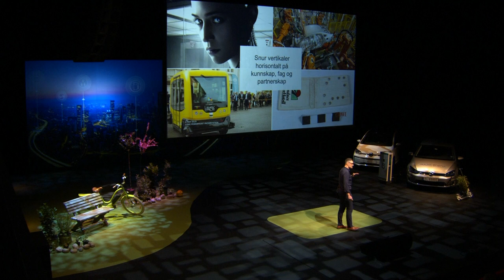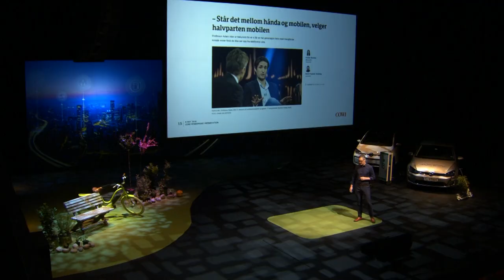Håkon Iversen, COWI (AgderEnergi-konferansen 2019)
Agder Energi-konferansen 2019 ble arrangert på Kilden Teater- og Konserthus 8. og 9. mai 2019, og samlet 600 personer fra hele landet rundt temaet “Electric City”. Fokuset med konferansen var hvordan neste generasjonen  kommer til å leve, jobbe, bo og reise.

Her kan dere se foredragene som var under konferansen.